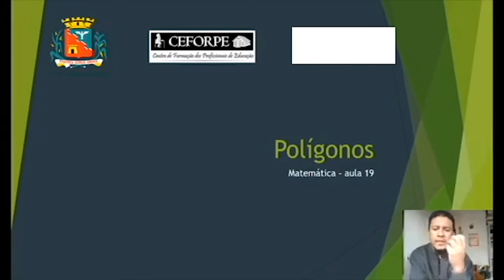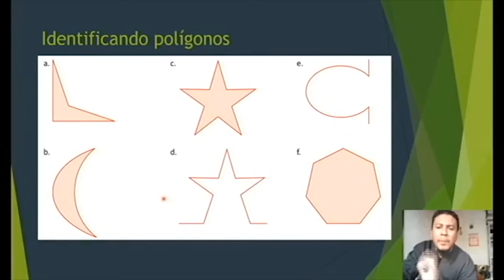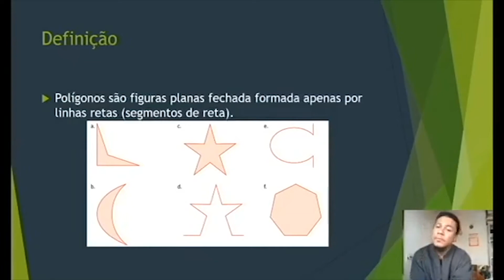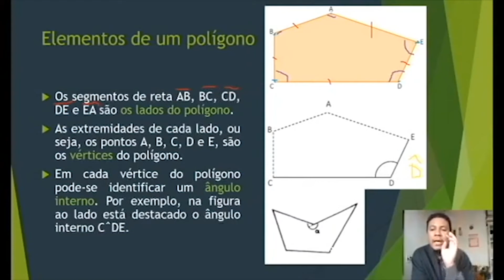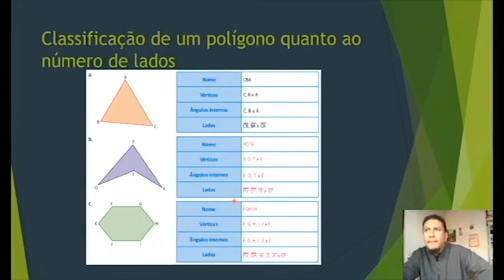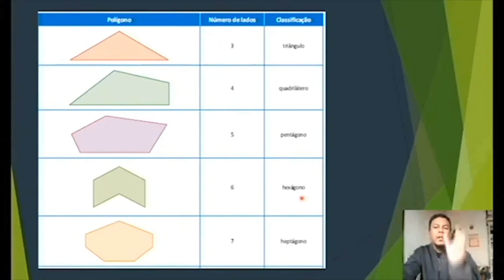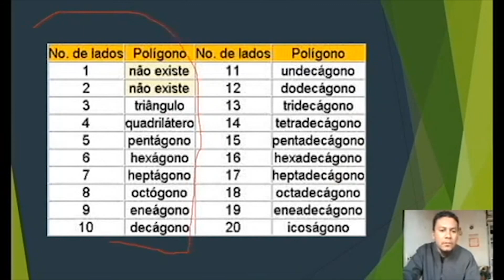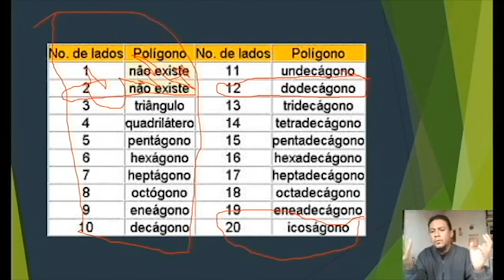17h15 EJA ENSINO FUND.II MATEMÁTICA 06 10 20